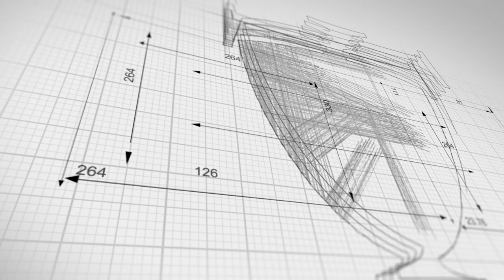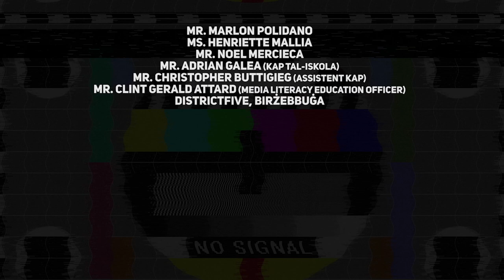Wrong Number - St Thomas More College Middle & Secondary School Zejtun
Jumpstart Film Festival 2023 Students' Choice Award